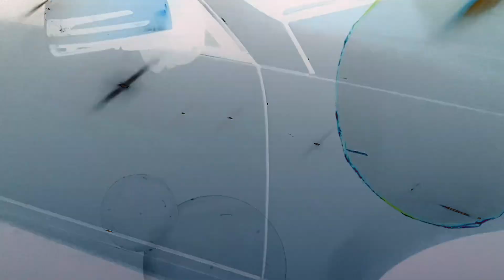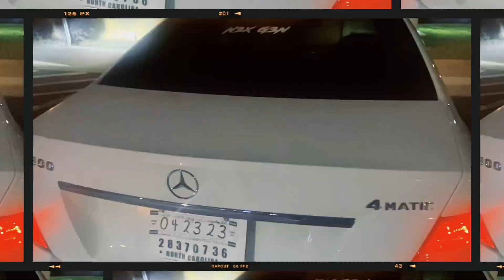Desire for Relaxation: Weekend Vlog pt2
Go check out @dumpedKG channel